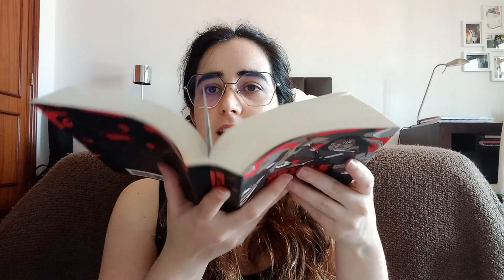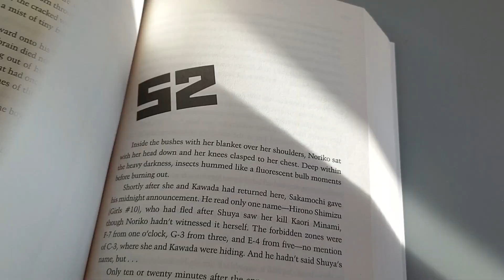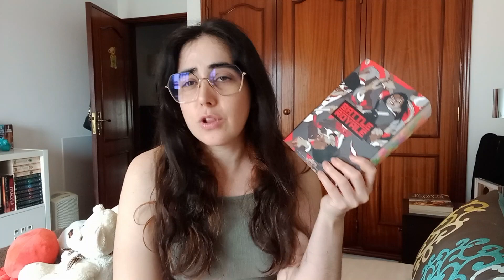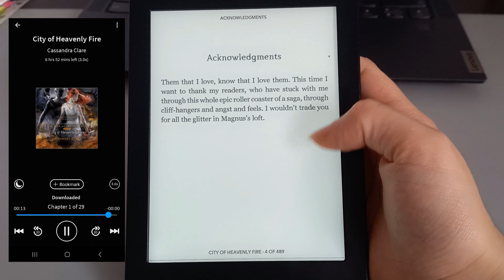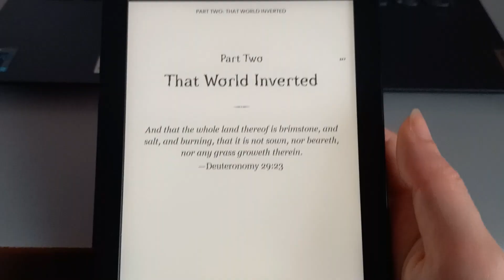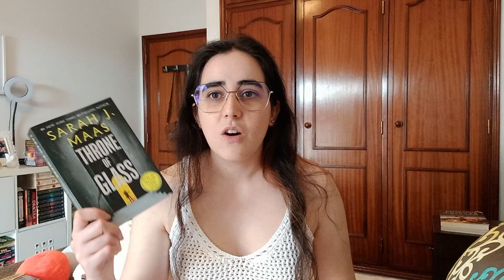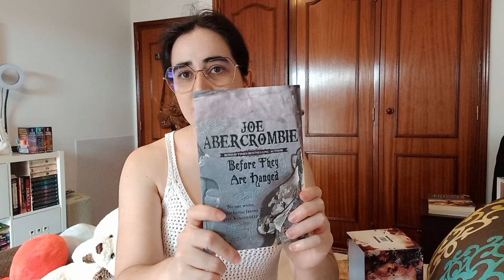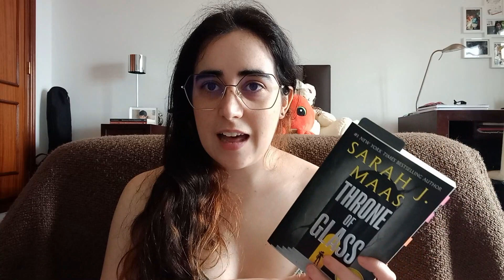reading four books + mini book haul | weekly reading vlog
Hey, everyone!! Welcome to another weekly reading vlog where I read four books and hang out with a friend!